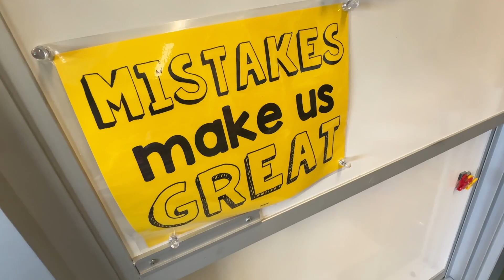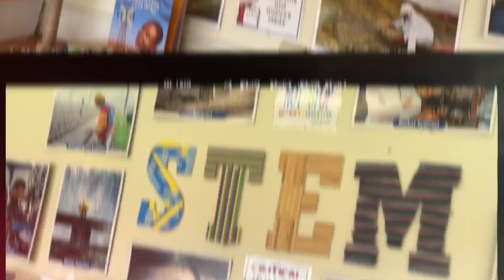Golden Spotlight: Elementary STEM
For the April 2024 Golden Spotlight, we visit George W. Miller and Highview Elementary for a look at the District's elementary STEM program.